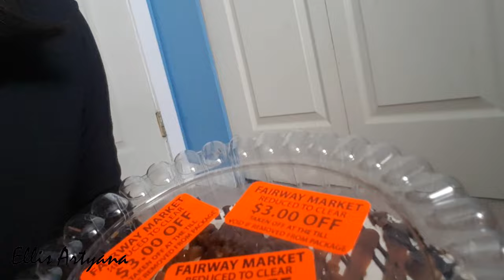Kenapa bisa mengajar di Kanada? Cerita sambil makan kue. | Vlog Ellis